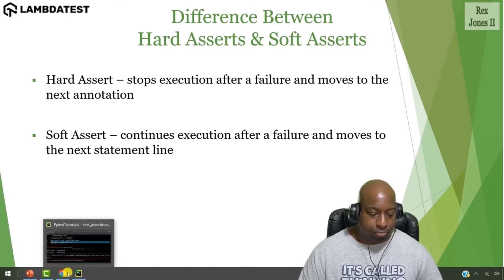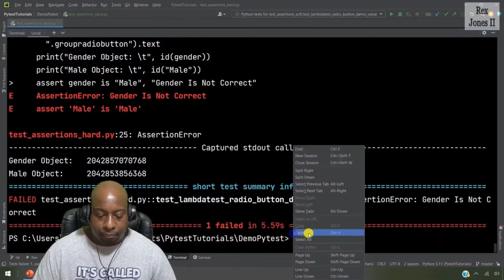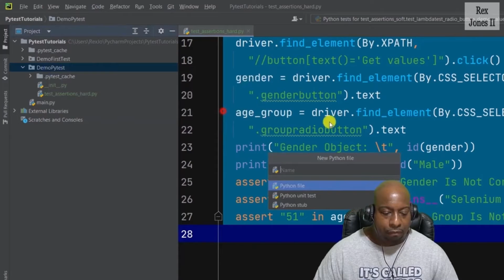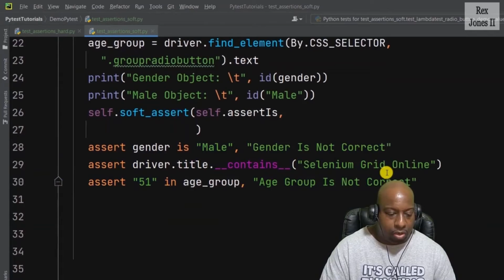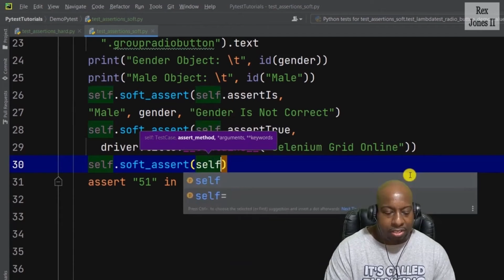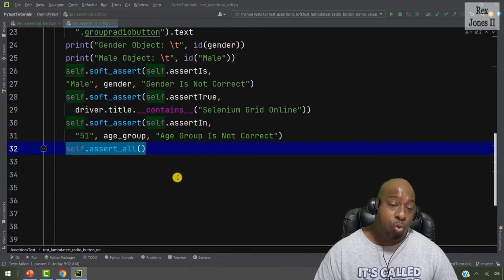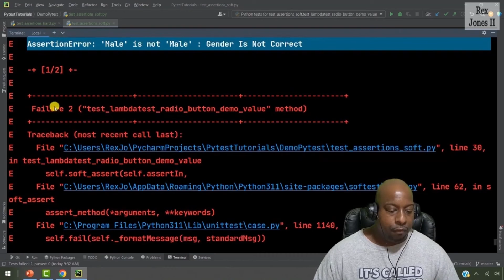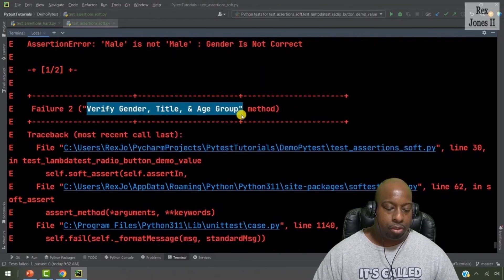Difference Between Hard Assert & Soft Assert in pytest | LambdaTest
🚀 Watch the video to understand the difference between hard & soft asserts! Start FREE Testing:

✔️What is the difference between Hard Assert & Soft Assert?
In software testing, hard assert and soft assert manage failed assertions differently:
• 𝐇𝐚𝐫𝐝 𝐀𝐬𝐬𝐞𝐫𝐭: Immediately stops the test if an assertion fails. It's used when further test steps depend on the successful assertion.
• 𝐒𝐨𝐟𝐭 𝐀𝐬𝐬𝐞𝐫𝐭: Records failures without stopping the test, allowing all checks to run and reporting all failures. Useful when multiple independent checks are needed.
This distinction helps testers choose the right assert type based on how critical the test conditions are to subsequent operations.

𝐕𝐢𝐝𝐞𝐨 𝐂𝐡𝐚𝐩𝐭𝐞𝐫𝐬 👀
00:00 Introduction
00:07 Hard Assert & Soft Assert
02:30 Demo
12:21 Closing

𝐑𝐞𝐥𝐚𝐭𝐞𝐝 𝐁𝐥𝐨𝐠𝐬📝

LambdaTest is an AI-powered test orchestration and execution platform that allows you to perform both manual and automated testing across 3000+ environments, making it a top choice among other cloud testing platforms: